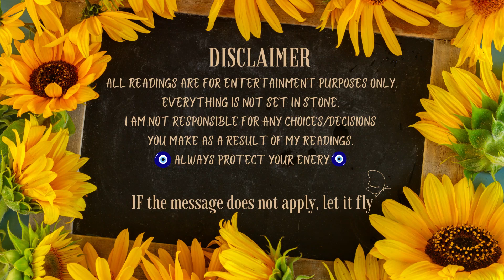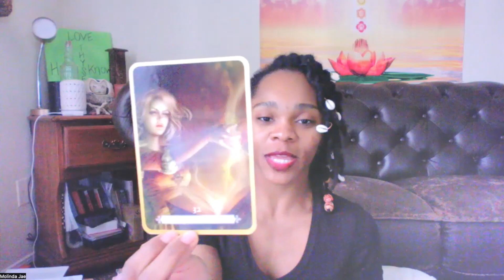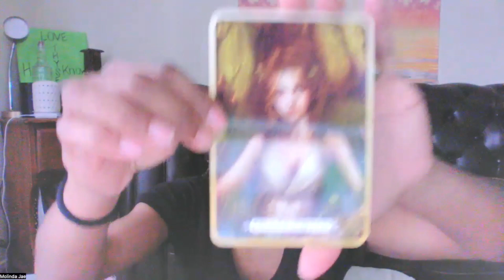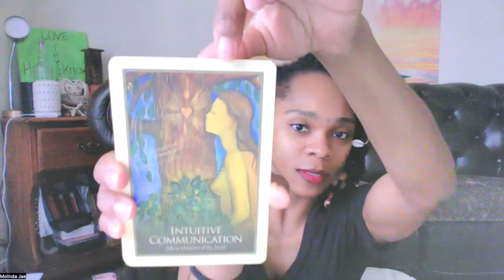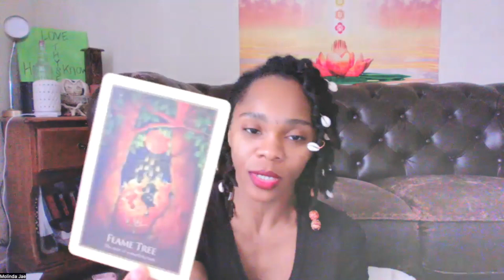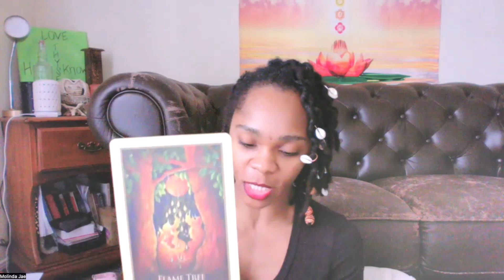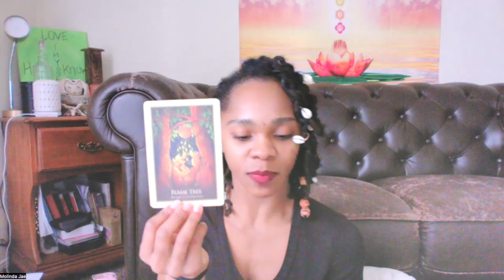THE START OF SOMETHING NEW | INTUITIVE READING 🔮| HONEYSOLCHILE BOTTEGA 🧘🏾‍♀️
Bottega Crew🌻!

This reading is to put a spotlight to what could be in store for you to walk into your purpose. You may be one foot in wanting to know & one foot out in limiting beliefs standing in the way. So are you ready?

I would love to see how this message resonates with you.  As always " Stay Positively Free"

I AM NOT RESPONSIBLE FOR ANY CHOICES/DECISIONS YOU MAKE AS A RESULT OF MY READINGS AS WELL AS ANY METAPHYSICAL ADVICE I PROVIDE THROUGH (TAROT, ASTROLOGY, CRYSTALS, ETC). IF THE MESSAGE DOES NOT APPLY, LET IT FLY?